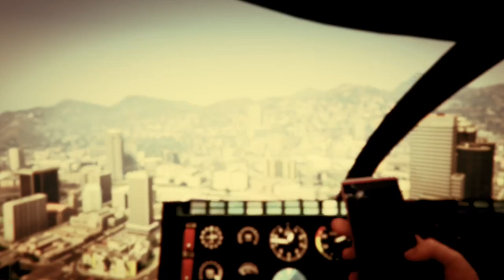GTA V - Fragmentos da Carta - Pedaço 11 347 (História Completa)